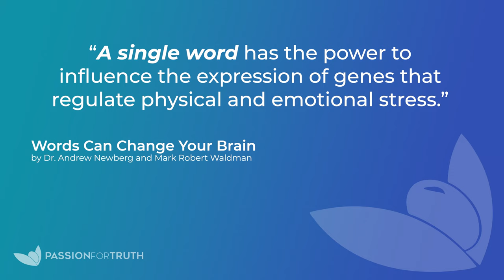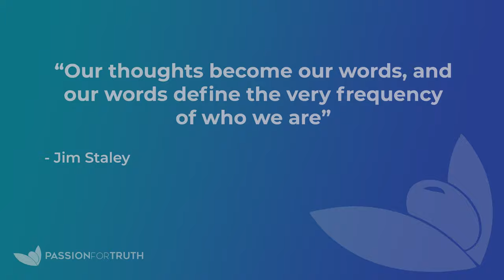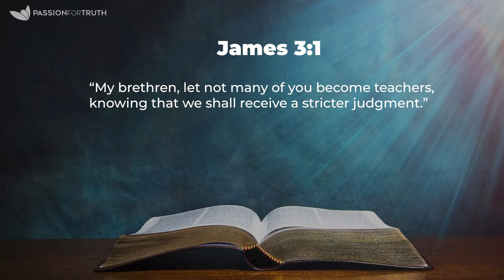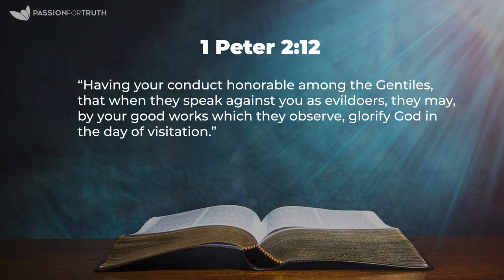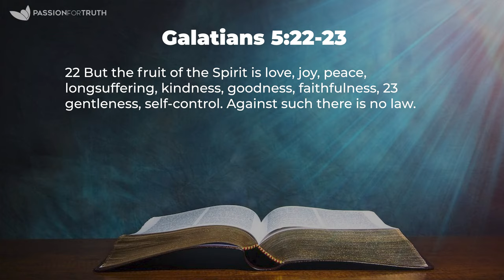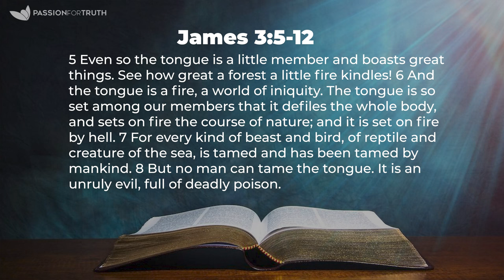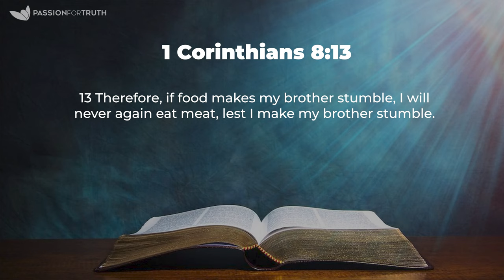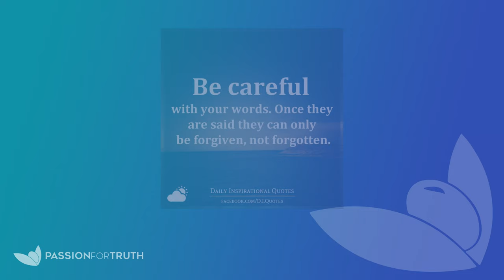Is it a Sin to Curse? Can Christians Cuss? Discovering the Power of Your words – Jim Staley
Is it a sin to curse as a Christian? Is it wrong to cuss? In this provocative teaching, Jim Staley pulls out the scriptures and walks through the Bible to find out, not only what the actual text has to say, but what God's actual heart is on the matter. No matter where you land on this subject, you will walk away challenged by just how much every word we speak carries weight and matters in the world around us.

Common arguments that we will talk about:
04:07 Words aren't evil; it's all about the intent of the heart.
12:35 Show me a list in the Bible of words that we are not allowed to use.
50:42 Sometimes it's the only way to get someone's attention.
There are no Scriptures in the Bible that say that we cannot use profanity.

Scripture Glance:
08:00 If you don't control your tongue, your religion is useless (James 1:26).
09:43 The words that come out are the words that you will eat (Proverbs 18:21).
12:35 The Holy Spirit is listening (Ephesians 4:29–32).
15:10 Our example will influence others! (Ephesians 5:3-4)
18:20 You are not a regular sheep (James 3:1).
19:52 Exercising your rights can make you a stumbling block (Mark 9:42).
22:56 Keep your soul from trouble (Proverbs 21:23).
23:17 What comes out of our mouths can defile us and our families. Kids are always listening (Matthew 15:10).
25:10 It's not about what you believe; respect the culture where you are. (1 Peter 2:12).
27:04 A preacher in jail: There are eyes everywhere (Colossians 4:5–6)
29:20 From the abundance of your heart (Luke 6:43–45)
33:15 There is no law outside of the fruit of the Spirit (Galatians 5:22–23).
35:06 Perverse jokes? (Proverbs 4:24)
37:51 Our goal is to bring light (James 3:5–12).
41:04 Do you have the right to use profanity? (1 Corinthians 8:9)
50:55 Trying to be more relatable to people? (1 Peter 1:15–16)

Chapters:
04:30 - Is there any time that profanity is okay?
10:52 - Our words alter the frequency of who we are; what we say is what we do.
13:41 - Who defines what a cuss is?
15:27 - My daughter's experience with profanity in youth camps
17:22 - Vulgarity comes from a wordly expression of anger.
28:29 - Everyone is watching; refrain from your right
30:00 - My experience with cursing
35:45 - Meaning of the letter Shin
47:14 - Do you want to stop cursing?
52:14 - Final thoughts
56:16 - Pray with me.

Please consider partnering with us and paying it forward to others by donating by texting PayitForward to 801801

"Set them apart in Your truth – Your Word is truth" ─ John 17:17